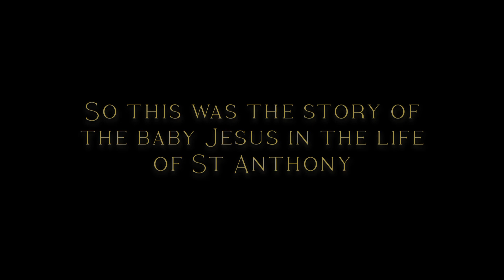Why do St. Anthony carry Baby Jesus ?